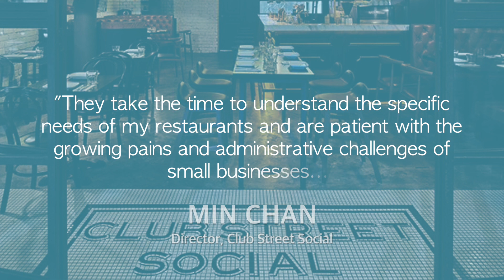This is how Futurebooks does accounting for our F&B clients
Futurebooks works with F&B owners in Singapore for their accounting and corporate secretarial requirements

Only 6 in 10 F&B businesses last beyond 5 years. As an F&B owner, how can you beat the statistics? In this video, Namita Sethi shares our solutions for your F&B business' challenges in terms of cashflow, accounting and reporting.

Futurebooks has been awarded Xero's Most Valued Partner Asia. Know more about our Xero accounting servicse